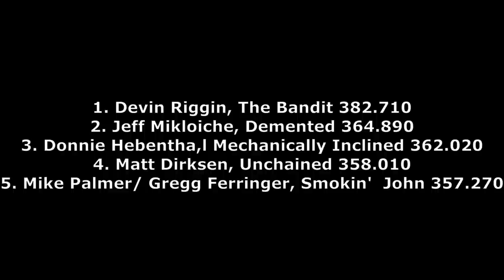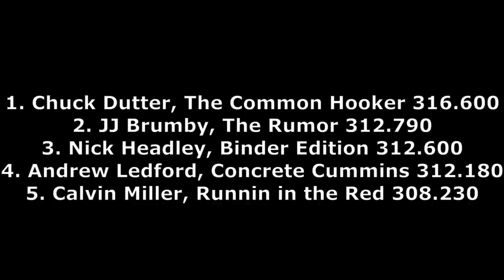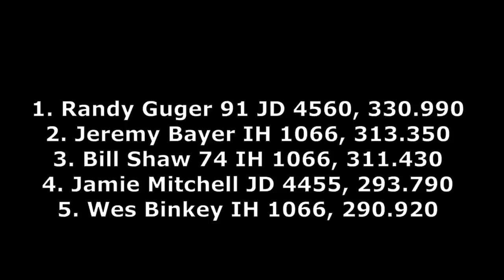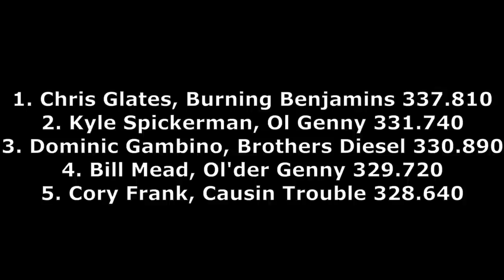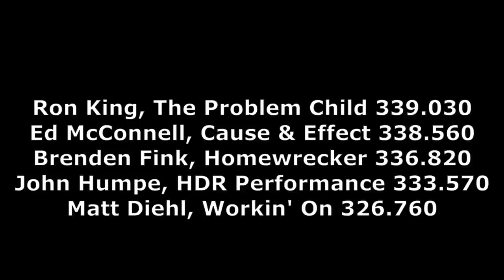Chest Springs, Pennsylvania - Weakland's Octoberfest Truck & Tractor Pull 2023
The annual Weaklands Octoberfest Truck & Tractor pull benefiting the Make-A-Wish program came in full force Friday night! 125 total hooks between all 7 classes. This was a record crowd and turnout for the event! I would highly recommend this venue to anyone! The track is top notch and it sits atop the Appalachian Mountains. Unfortunately mother nature didn't cooperate for session 2, but overall this was a great show put on by the Weakland family!

Class Order:
Super Pro Tractors - 0:00
Super Modified Trucks - 13:01
466 Hot Farm Tractors - 26:13
3.0 Limited Pro Diesel Trucks - 31:13
2.6 Pro Street Diesel Trucks - 43:56
Pro Street Semis - 55:18

I am thankful for each and everyone of you! This is the last event I will be filming in 2023, but I will still upload some backlogged videos throughout the winter. This was a great event to finish off the season!